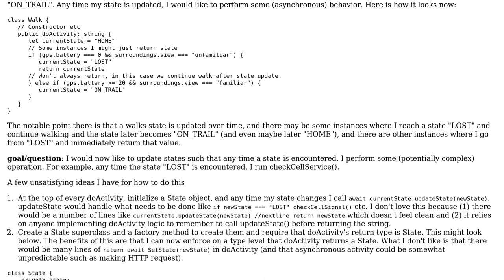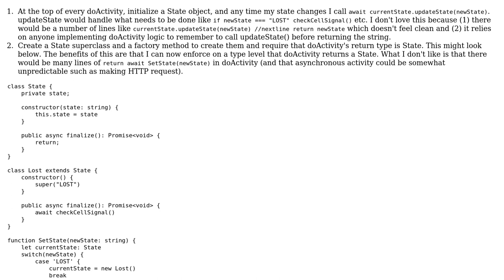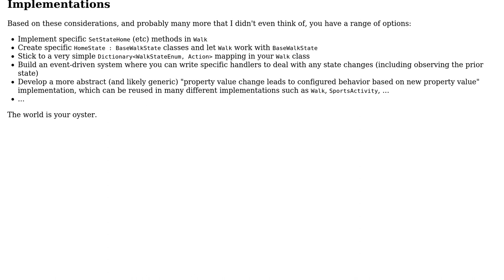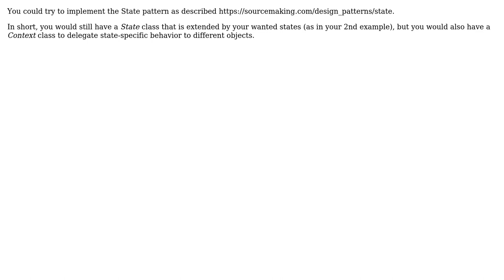Design: Tying behavior to state (2 Solutions!!)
Design: Tying behavior to state

With thanks & praise to God, and with thanks to the many people who have made this project possible! | Content (except music & images) licensed under CC BY-SA | Music | Images & others | With thanks to user Sebastian Sotto user Randabut user Flater and the Stack Exchange Network Trademarks are property of their respective owners. You are responsible for your own actions.